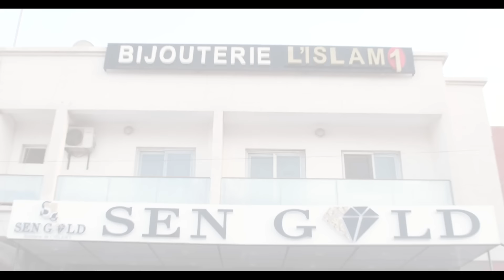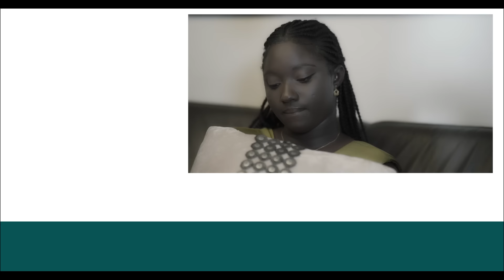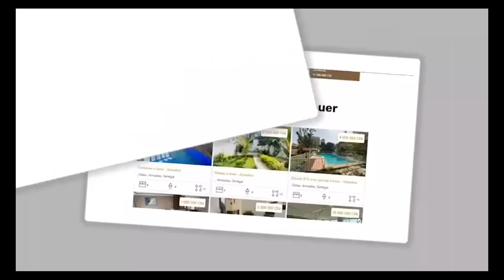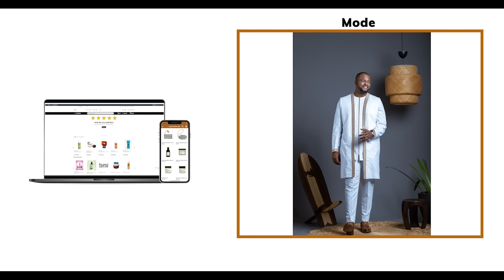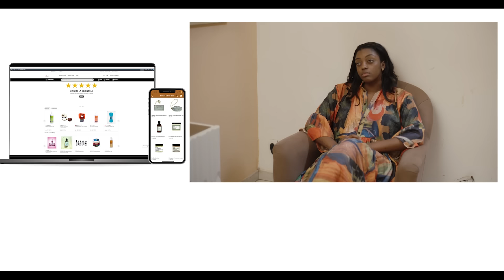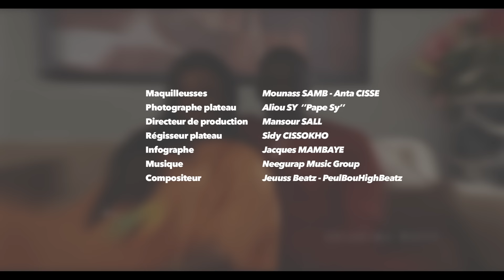Série - Baabel - Saison 1 - Episode 22 - VOSTFR